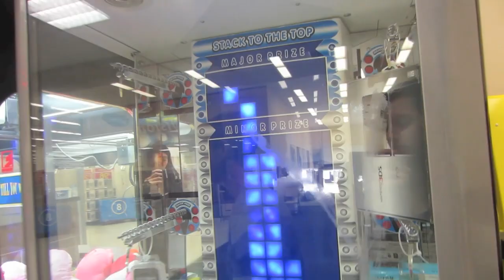Starbucks Addiction!!! - 06.20.13 ♡